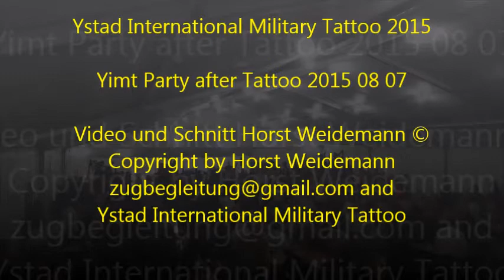Yimt Party after Tattoo 2015 08 07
Ystad International Military Tattoo 2015

Party after Tattoo 7.8.2015

© Video and cut Horst Weidemann
Copyright by Horst Weidemann and
Ystad International Military Tattoo